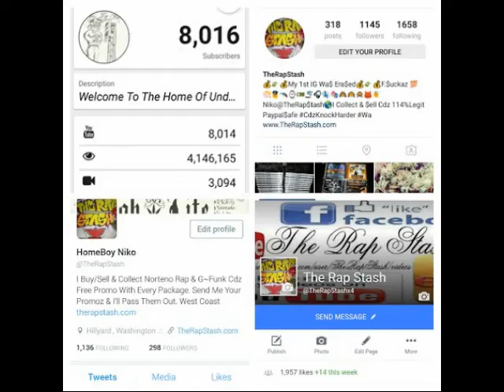Picture Me Rollin By RJ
TNB2 Mixtape
Taking Niggas Beats 2 By RJ
California Blood Rap Music (2016)